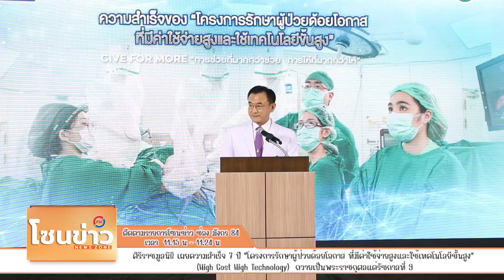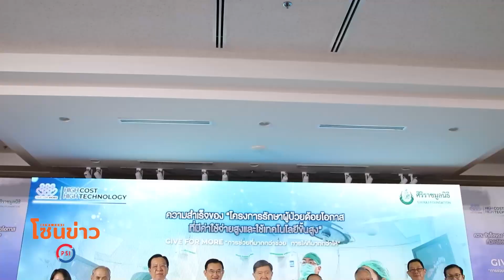ศิริราชมูลนิธิ เผยความสำเร็จ 7 ปี “โครงการรักษาผู้ป่วยด้อยโอกาส"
ที่มีค่าใช้จ่ายสูงและใช้เทคโนโลยีขั้นสูง” (High Cost High Technology)
ถวายเป็นพระราชกุศลแด่รัชกาลที่ 9

ศิริราชมูลนิธิ  โรงพยาบาลศิริราช และคณะแพทยศาสตร์ศิริราชพยาบาล ประกาศความสำเร็จ “โครงการรักษาผู้ป่วยด้อยโอกาสที่มีค่าใช้จ่ายสูงและใช้เทคโนโลยีขั้นสูง” (High Cost High Technology) เพื่อถวายเป็นพระราชกุศลแด่พระบาทสมเด็จพระบรมชนกาธิเบศร มหาภูมิพลอดุลยเดชมหาราช บรมนาถบพิตร และเพื่อร่วมเฉลิมฉลองวาระครบรอบ 100 ปี วันประสูติสมเด็จพระเจ้าพี่นางเธอ เจ้าฟ้ากัลยาณิวัฒนา กรมหลวงนราธิวาสราชนครินทร์ ปี พ.ศ.2559 - 2566 โดย “ศิริราชมูลนิธิ” ขอบคุณผู้มีจิตศรัทธาทุกท่าน ที่ได้มีส่วนร่วมกันบริจาคเงินสนับสนุนค่าใช้จ่ายในการดูแลรักษาผู้ป่วยที่ใช้เทคโนโลยีขั้นสูงครั้งนี้ และเชื่อว่า "ทุกชีวิตมีคุณค่า" ให้ทุกคนได้มีโอกาสในการใช้ชีวิตเพื่อตัวเอง และผู้อื่น ทั้งวันนี้และวันข้างหน้า และไม่ได้ช่วยเพียง 1 ชีวิตให้หายป่วยเท่านั้น แต่ 1 ชีวิตที่ช่วย อาจหมายถึงคนข้างหลังอีกหลายชีวิต เขาอาจจะมีประโยชน์กับคนอื่นๆ อีกหลายคนในครอบครัวและสังคม "การช่วยที่มากกว่าช่วย การให้ที่มากกว่าให้" (Give For More)